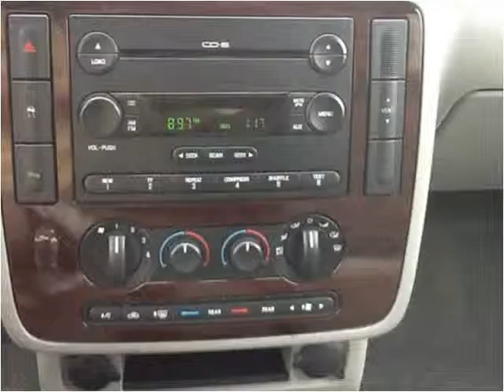2006 Ford Freestar Used Cars Gretna NE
This 2006 Ford Freestar is available from Dove Auto.